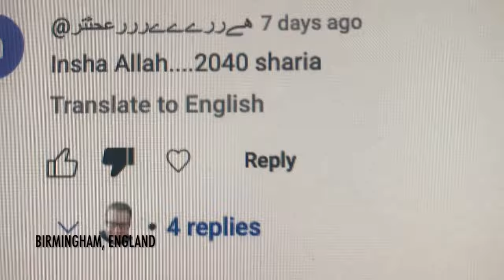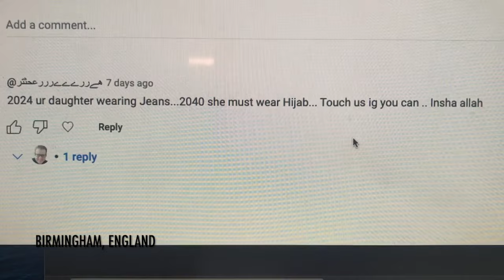Are we just going to wait until our nation falls? Birmingham